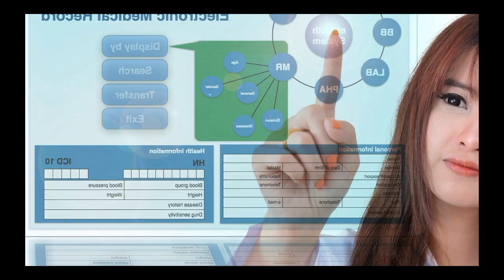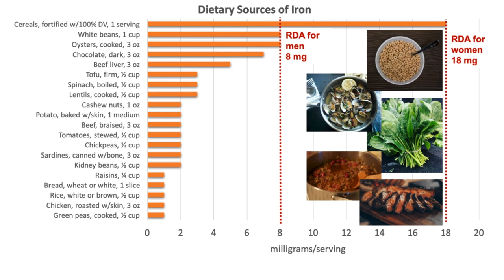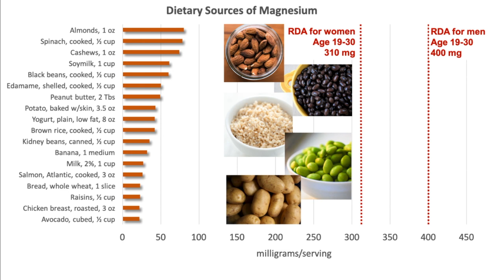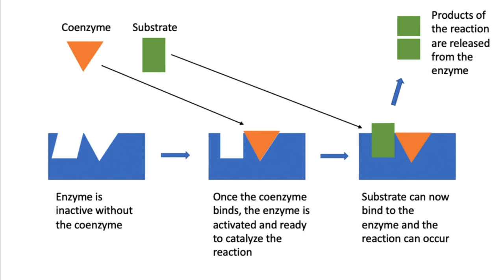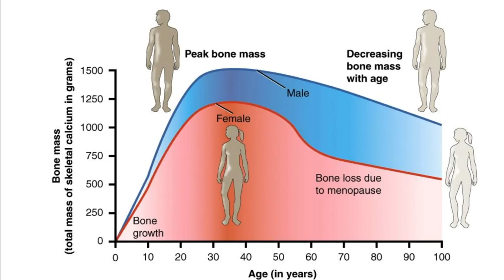VERY PATIENT EDUCATION NUTRITION SCIENCE Explain Vitamin D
This video explains vitamin D for nutrition science.